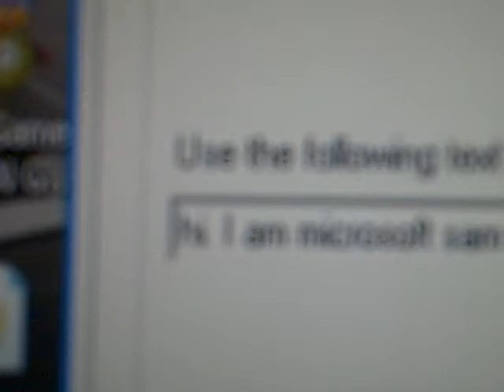microsot sam says subscribe